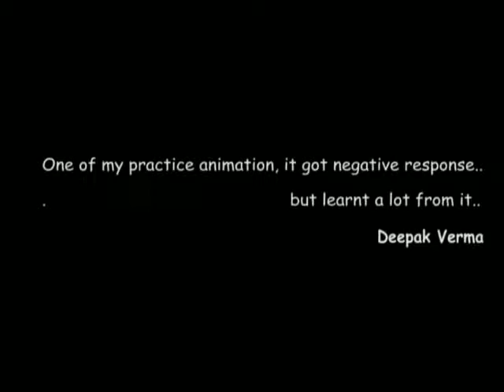WIP dance.flv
Hi guys this is one of my animation, when I started doing animation I animate this inspiring from Boom di song and ganesh hegde dance...but it got some negative response from mentors, I stopped working over it...but I learn a lot from it...